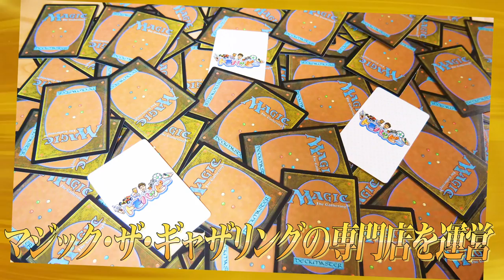【2/3】コンテンツと物販の通販ビジネスを作りたい！[119人目]【松下 直揮】令和の虎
筋トレメニューやグッズの知識が豊富な松下さんに虎からの質問が相次ぎ...

虎の子応援ECサイトはこちら！
※サイトのURLを移管作業をしておりますので、移管が終了しましたら、URLが変更となります。

★Tiger Funding
林尚弘

# 條隼人